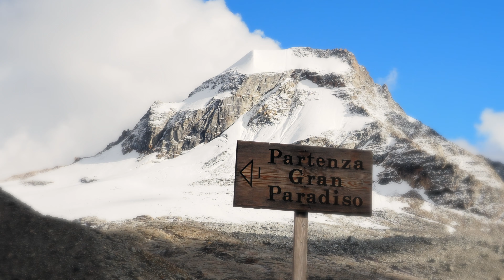Gran Paradiso 4K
Ascensión al pico Gran Paradiso de 4061m en El Valle de Aosta, Italia. 2 Sep 2020